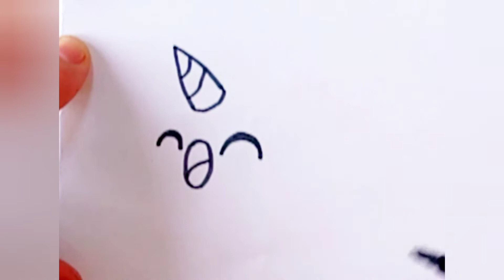Как нарисовать кита единорога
В этом видео я покажу как  нарисовать милого кита единорожку.
Мой канал представляет  простые уроки рисования.
Рисование  очень подходит для творческого развития детей и тем , кто начинает первые шаги в творчестве

Вам понадобятся:Лист  бумаги формата А-5, фломастеры

Пошаговое рисование поможет без труда выполнить этот рисунок. Всё очень просто и доступно. Бери и делай.
Наша школа рисования поможет тебе освоить разные техники рисования и приобрести навыки.
Мы представляем рисование для начинающих, рисование для детей . На этом канале вы найдёте видео уроки для всех возрастов, как для малышей, так и для взрослых. Большой выбор не только видео по рисованию, но так же и прикладной деятельности: лепка из пластилина, лепка из солёного теста, рисование пластилином, аппликация из бумаги, простые поделки и т. д.

Хотите выразить благодарность финансово за бесплатный контент? Это можно сделать перечислив 100 или больше на
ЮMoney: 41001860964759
Сберкарта: 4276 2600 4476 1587
Заранее спасибо!